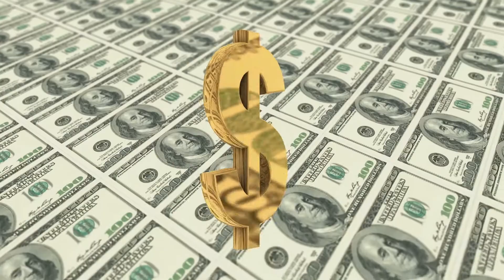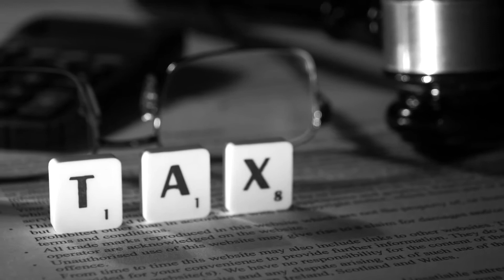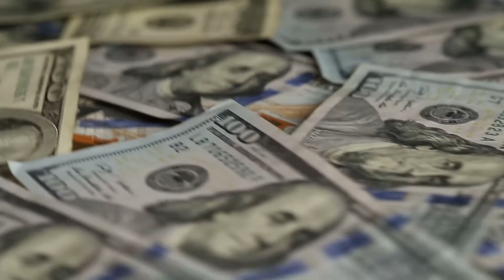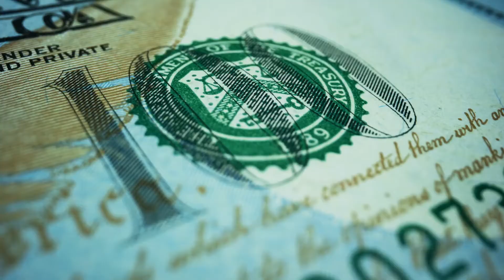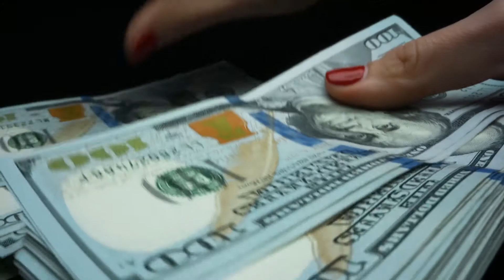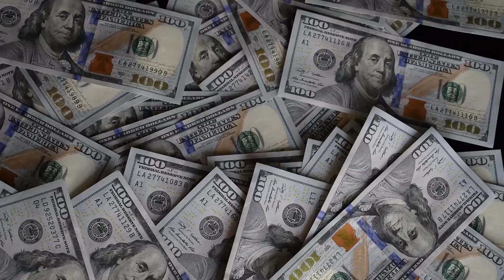What $1 Million House Gets You Across The United States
What does a million buy these days? It all depends where you want to land. A lakefront estate in Michigan? A Montana ranch with sweeping mountain views? A six-bedroom in Connecticut built before the Revolutionary War? We chose homes that are for sale right now for around $1 million so that you can see how far your real estate dollars will stretch around the country.